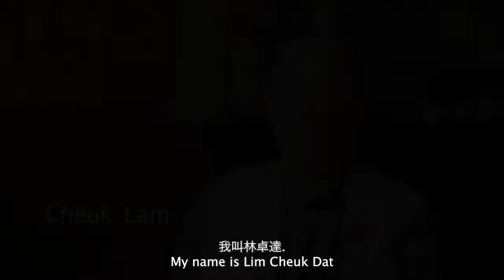Cheuk Lum: Lim Sai Hor Kow Mock Association Oral Histories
Sit down with Cheuk Lum, a member and elder of the historic Lim Sai Hor Kow Mock Association in Vancouver's Chinatown as he talks about his history, his role in the association, the association's/the heritage building's history, Chinatown, and much more!

The Lim Building and Association is a very important part of Chinatown's and Greater Vancouver's history and cultural heritage. Recently, on September 10th and 11th, we honoured their legacy through our event The House of Nine Dragons, a oral history exhibition with art pieces made by VALU COOP artists and the Lim Association members themselves. It also featured a very special building tour from Orville himself.

This project is part of an important oral history project to preserve the tangible and intangible cultural heritage and history of Chinatown and its associations, and the stories of the elders which make up these spaces.

Visit the Lim Association website here to learn more about this important piece of history